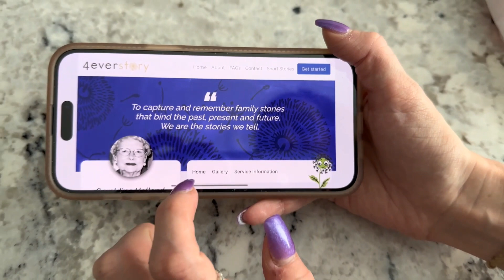Lost Loved Ones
Lost loved ones, we have all lost precious loved ones, when do we safe and protected their priceless stories, photos, videos, timelines and more... So, our loved ones are never forgotten or let the memories fade away ever. 4everstory knowns your family's stories are a priceless treasure. Don't let them fade away. Act today and start capturing and preserving the memories of your loved ones, to be cherished for generations to come. With our easy-to-use tools and expert guidance, you can create, save, and share multigenerational stories with 4everstory. Let your family history be a source of inspiration and connection for your loved ones for yesterday, today and in the future. Don't wait - start today, as their stories are waiting to be told by you for them!